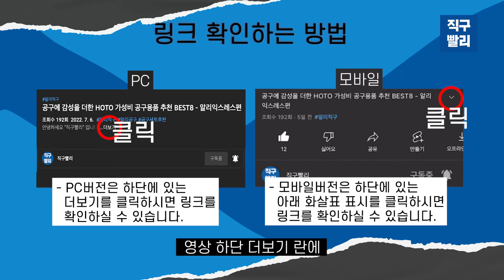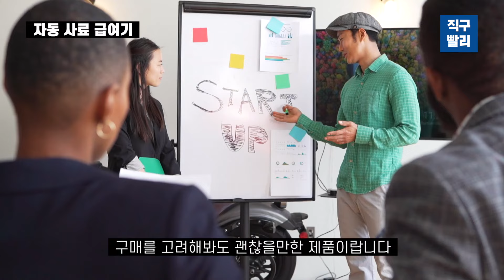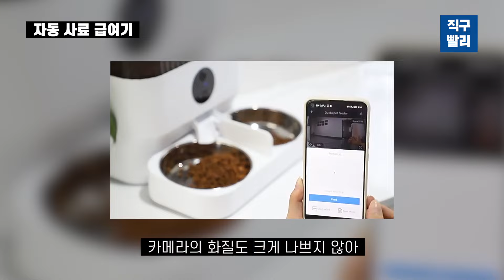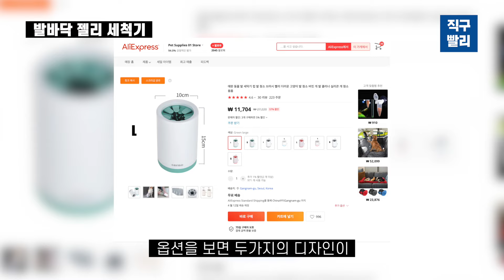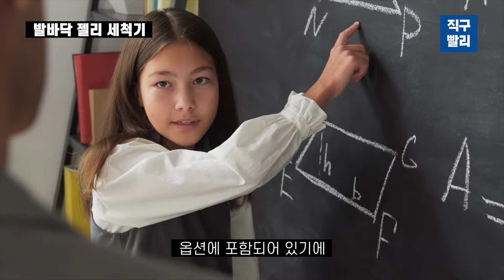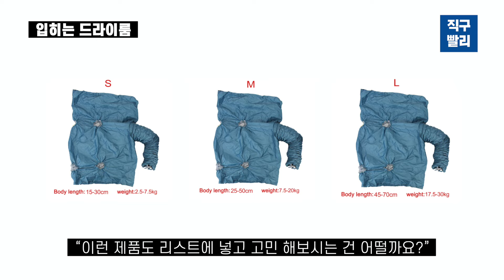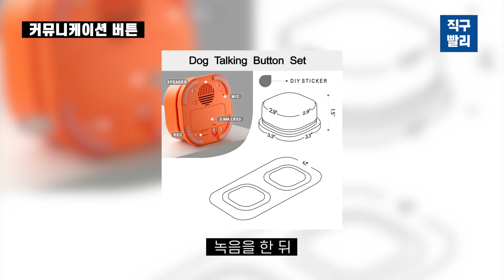어디서 샀냐고 주위에서 물어보는 우리집 반려동물을 위한 필수템 BEST8 -알리익스프레스편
안녕하세요 "직구빨리" 입니다
알리익스프레스 제품 중 유용하고 가성비 좋은 상품 검색들은 제가 대신 하겠습니다.
여러분은 편하게 시청만 하시면 됩니다.
왜냐하면 여러분의 시간은 소중하니까요^^
↓↓↓↓그리고 상세 제품 정보는 아래 구매 링크에서 확인할 수 있습니다 ↓↓↓↓↓
I will search for products that are useful and cost-effective among Alli Express products.
All you have to do is watch it comfortably.
Because your time is precious ^^
You can check the purchase link below for the detailed product information ↓↓↓↓↓

[00:00] INTRO

[00:42] ⑦ 높낮이 조절 식판

[01:48] ⑥ 자동 사료 급여기

[02:50] ⑤ 발바닥 젤리 세척기

[04:13] ④ 입히는 드라이룸

[05:26] ③-① 버튼식 사료분배기1
             ③-② 버튼식 사료분배기2

[06:04] ② 커뮤니케이션 버튼

[07:05] ① 발도장 키트

[08:17] OUTRO

※ 상기 링크는 동영상 제작일을 기준으로 확인된 정보이며 링크에 문제가 있을 경우 댓글로 알려주시면 빠르게 수정하도록 하겠습니다.
※ The above link is information verified based on the date of video production, and if there is a problem with the link, please let us know in the comments and we will fix it quickly.